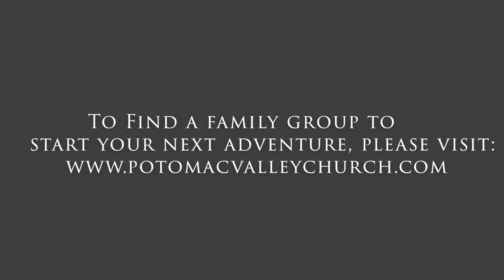Altitude: The Interview | POVA Men's Ministry | 6.24.22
Gather | Serve | Multiply
Will Archer, Dario Santana, Julio Areas, and Manolo Macedo discuss their preparation and execution of the Ragnar Trail Run in Colorado.